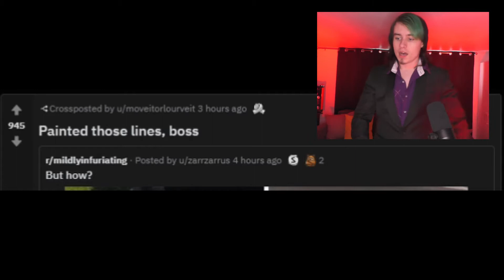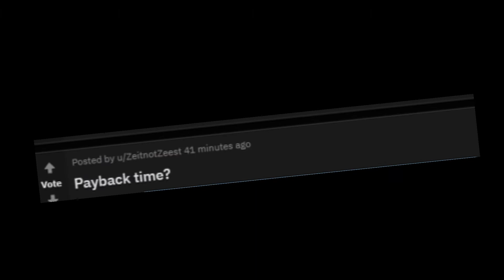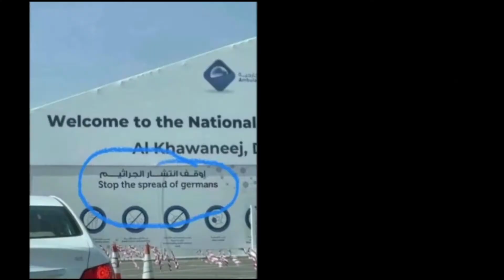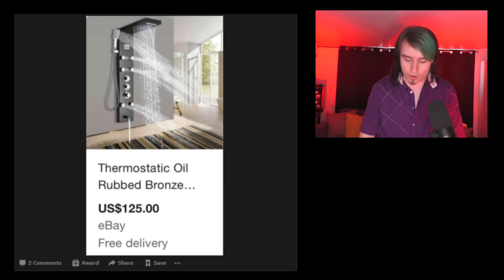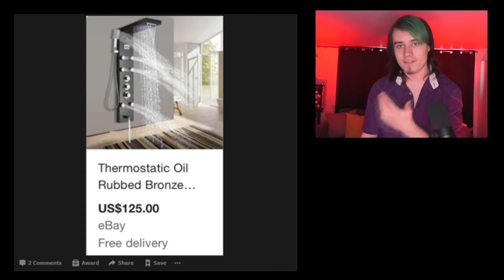i no spek englis | r/Onejob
Reddit videos? Oh yes, my channel is dead. In all seriousness, I want to try new things on this channel, this being one of those things. Hope you enjoy what you see, more videos coming real soon!